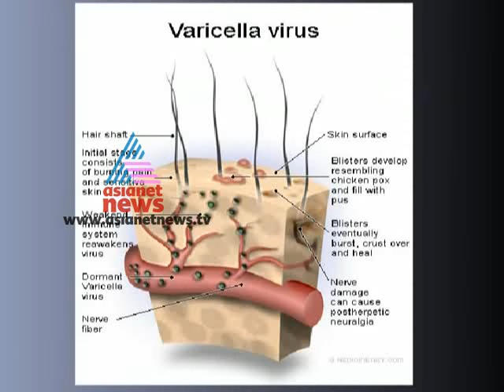"Chicken Pox"-Health Tips by Dr.MIMS 18,June 2012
Animation Programme on Health Tips